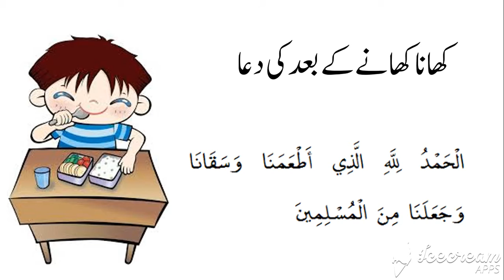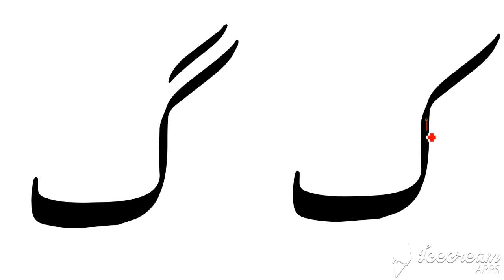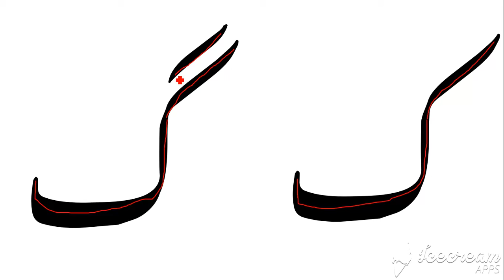ک اور گ کا تعارف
Urdu junior